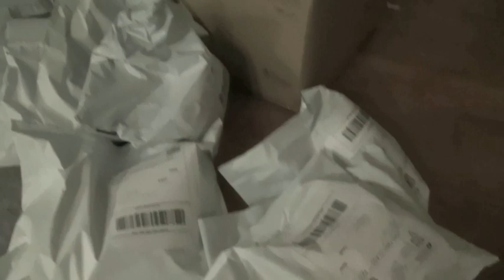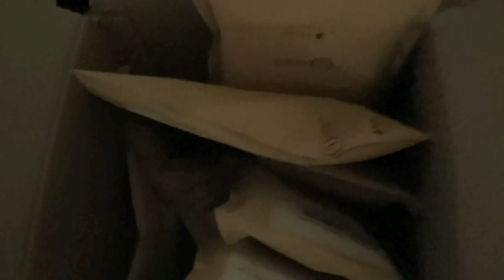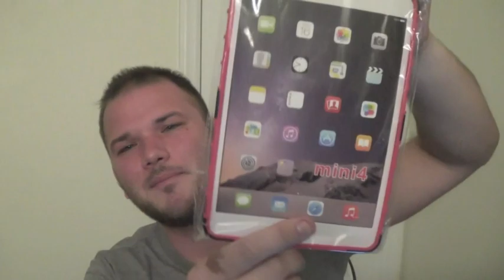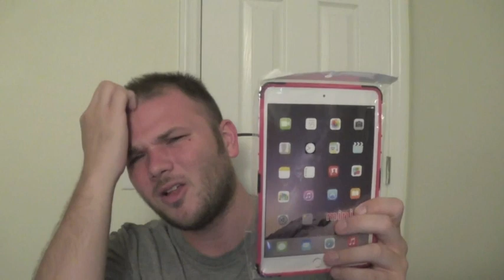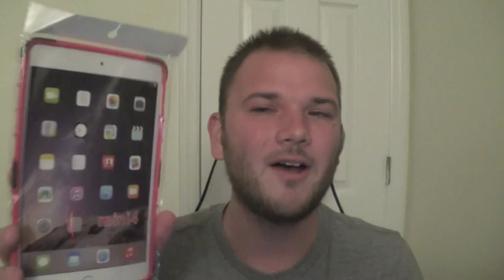How to make money selling private label merchandise on Ebay & Amazon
Part 1/3 of how to source, buy & sell private label merchandise. the other 2 parts are coming tomorrow July 11th 2016

Rockstarflipper @Gmail.com

*Ebay/Amazon Equipment

Facebook.com/Rockstarflipper
Instagram.com/Rockstarflipper
Twitter.com/Rockstarflipper